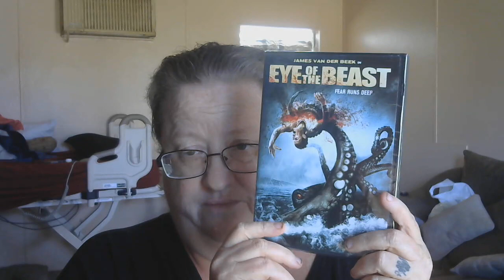HORROR PACK CLEARANCE SALE AND AN EBAY MAIL DAY